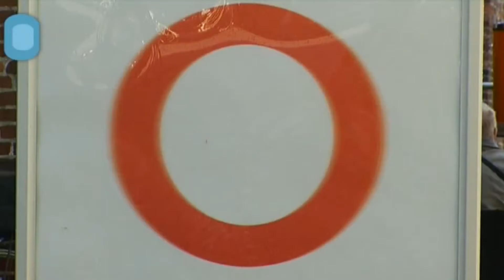Aardbevingskunst in Der Aa-kerk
Aandacht aan de beleving van aardbevingen. Dat is wat kunstenaar Henk Stellinga wil aansnijden bij een kunstinstallatie in de Aa-kerk aan de Vismarkt. Het is een van de acht kunstinstallaties van de tentoonstelling \'Earthquake onument\'.Verder zijn er een aantal andere kunstinstallaties te zien. Deze tentoonstelling is nog tot 23 augustus in de Aa-kerk te bezoeken. Bij een van de installaties die gaat over aardbevingen, zijn klokken aan wanden bevestigd die los van elkaar bewegen.Behalve het aardbevingsmonument, zijn er nog meer installaties te zien. Zo is er een installatie waar zestien electronische vogeltjes verwikkeld zijn in een ja - nee discussie. Het levert een overrompelend lawaai op.